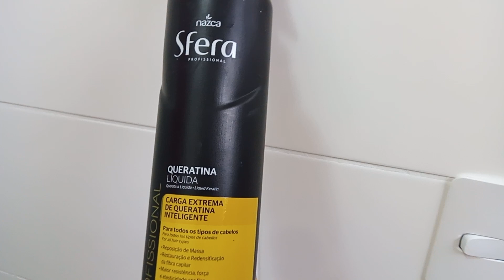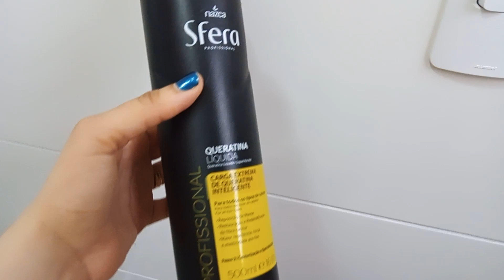Queratina Líquida da Sfera Nazca vale a pena?